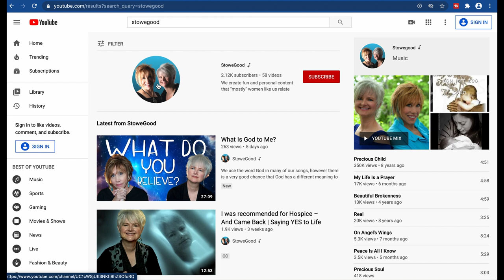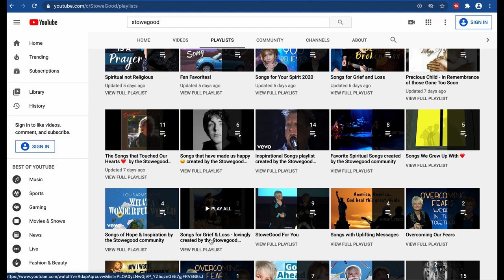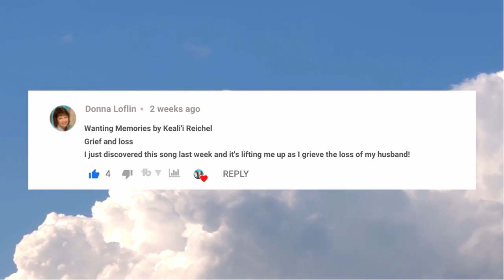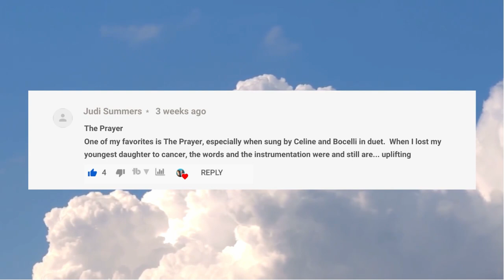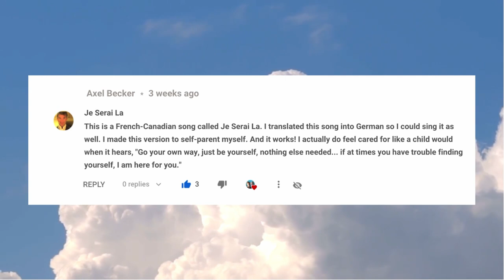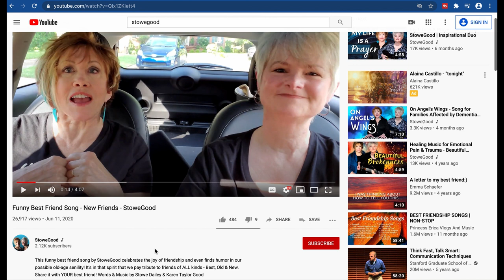This Music Made an Impact on YOUR Life - It Wasn't Ours!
We all have songs that mean a lot to us. We asked you what songs are meaningful, what are songs that are worth listening to? And we were inundated with some amazing music, some of which we'd never heard before. Our aim was to create playlists that you could listen to, knowing that each song holds a deep meaning for a member of our community.
We'll talk again about these playlists in the future, so if you want to contribute a song (we'd ❤️ that) then please leave the name of that song in a comment on ANY of our videos and we'll see it and add it... and let us know what the song means to you. If you want us to add it to a particular playlist, let us know that, as sometimes some songs leave us guessing. We hope you enjoy this experience, and that you sit down and comb through these playlists knowing they've all been put together with love and affection by the StoweGood community. ♥️

Help support more of this content. Donate to our Adopt-a-Song program

StoweGood—an internationally acclaimed touring duo out of Nashville TN—features Grammy-nominated Karen Taylor Good and hit songwriter Stowe Dailey. Creating personal transformation through music, these best-selling authors and speakers energize their audiences with powerful keynotes, concerts and workshops.  Stowe Dailey & Karen Taylor Good. Together, they are StoweGood!